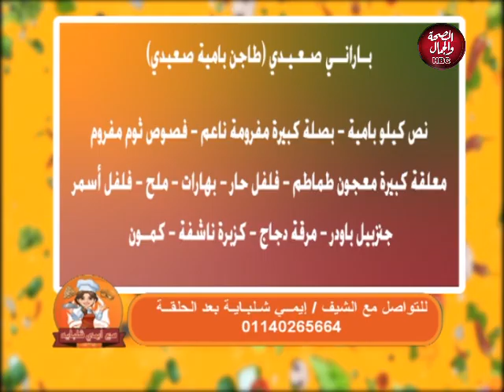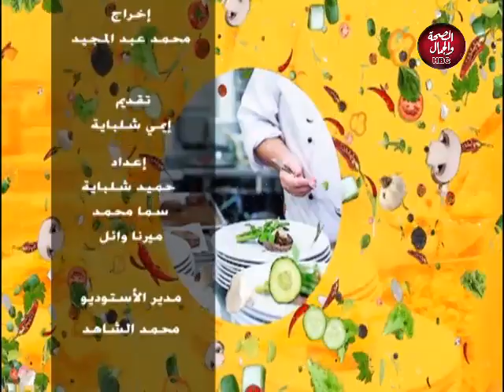مع ايمى شلباية I اكلة جديدة ومميزة 2020